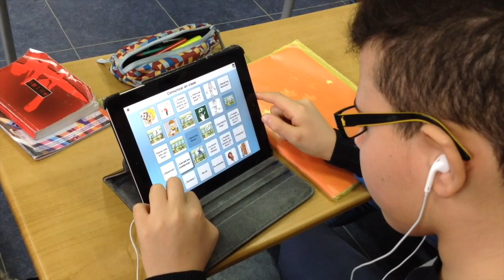Candidature ADE World Institute 2016